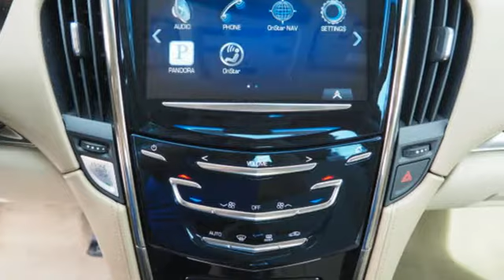Certified 2015 Cadillac ATS Sedan Sunrise FL Miami, FL GW3034 - SOLD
Year: 2015
Make: Cadillac
Model: ATS Sedan
Trim: Luxury RWD
Engine: 2.5L I4 DI DOHC VVT Engine
Transmission: Automatic
Color: Crystal White Tricoat
Interior: Light Neutral w/Medium Cashmere
Mileage: 23174
Stock #: GW3034
VIN: 1G6AB5RA9F0133066

Address:
14401 West Sunrise Bouledvard